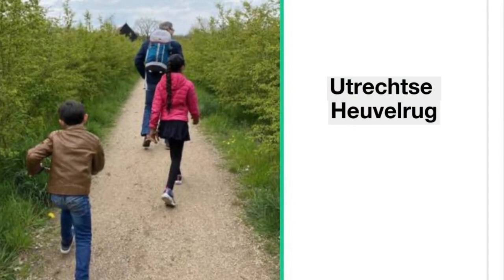Our Forests in The Netherlands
The past year we have been to many forests in the Netherlands. It was great to experience freedom outdoors, while the whole world seemed to be locked up, locked in and locked down. 🦠 Being outside somehow always made us forget about the restrictions and rules due to the pandemic. 😷

Our kids were born and raised in the Netherlands and , this probably sounds a bit weird, just recently started to explore their homeland. 🌲🌲Before the Covid-19 pandemic hit, we often flew to tropical destinations and spent our weekends at playgrounds  🤾‍♂️⛹️‍♀️ and in restaurants.

We created a video compilation of the forests we have visited. We hope you enjoy the video!